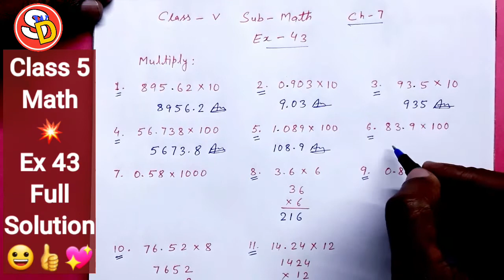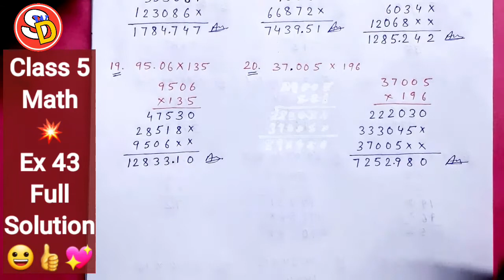Ex 43 CBSE Math Class 5 Ch 7 Sarswati Shishu Vidya Mandir सरस्वती शिशु विद्या मंदिर